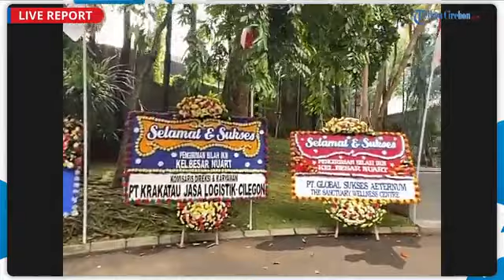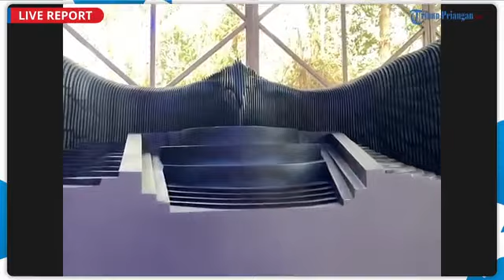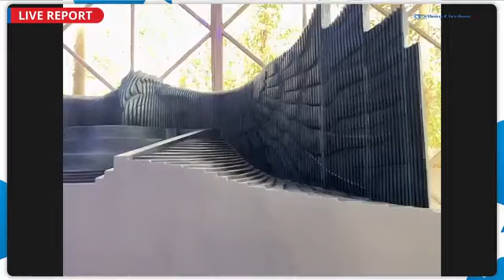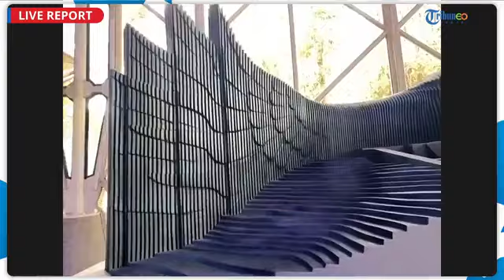LIVE REPORT - Menjelang Pengiriman Bilah Sayap Garuda IKN dari Workshop Nyoman Nuarta